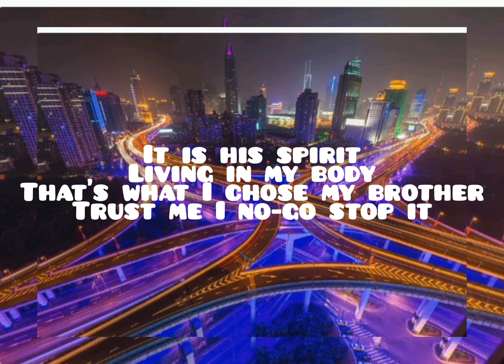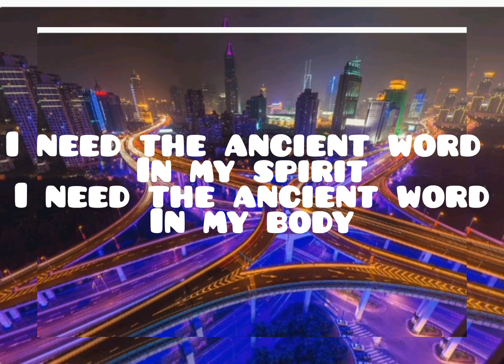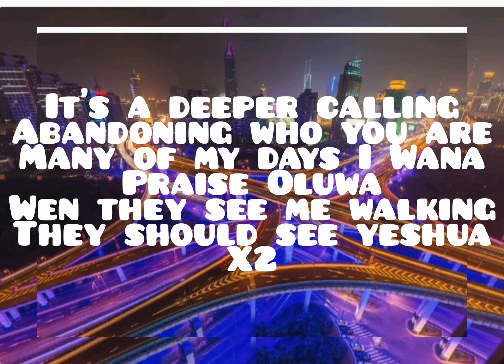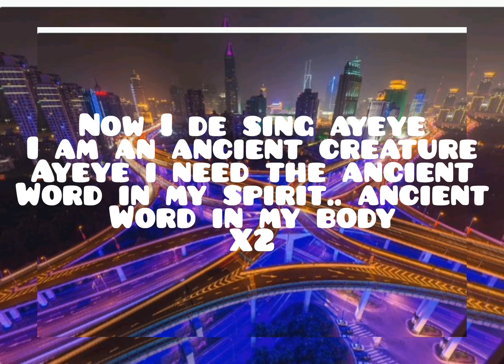Jaspr (Crucified life)